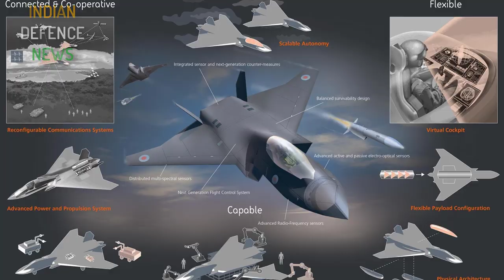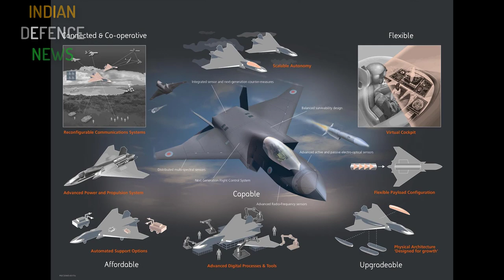Super Advanced 6th gen TEMPEST fighter jet for india?Laser weapons, powerful engine,high tech beast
Uk's 6th gen TEMPEST fighter jet joint ventures for india?:modular internal bay,high tech beast